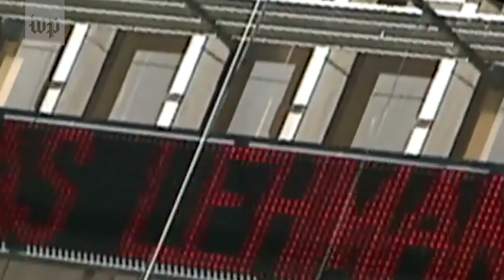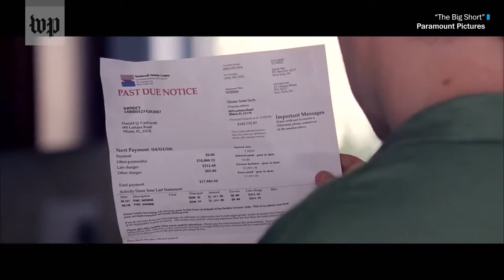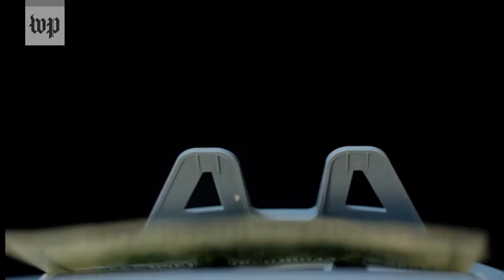What is a recession and how do you know when you're in one?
As the country slowly comes back from the height of the coronavirus pandemic, one worry among economists, politicians and the average American is: Are we going to enter another recession?